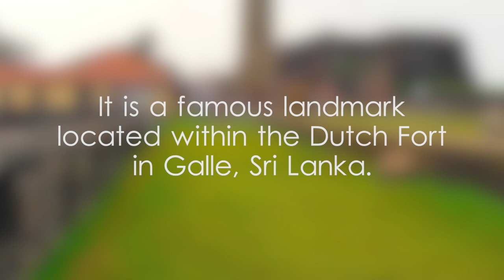Galle Clock Tower - video 1